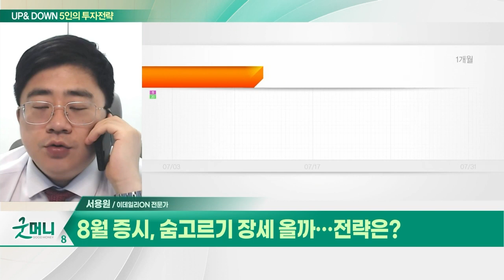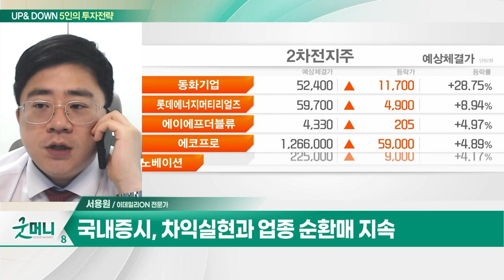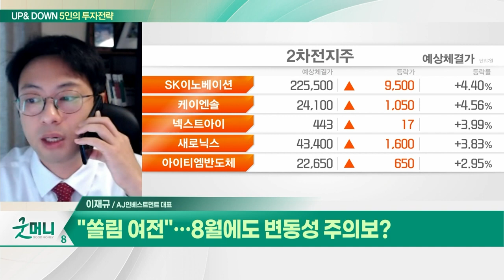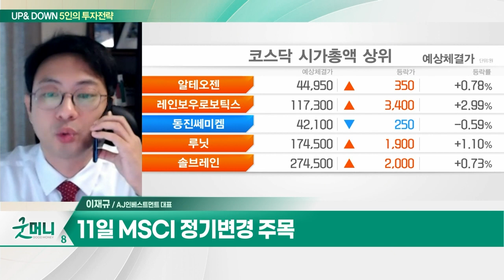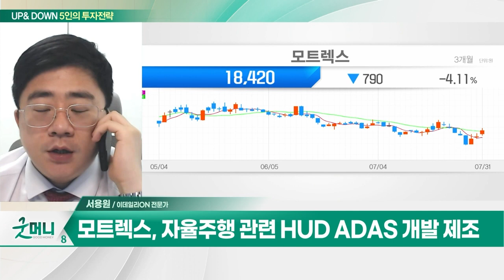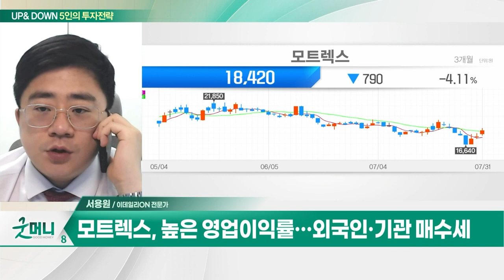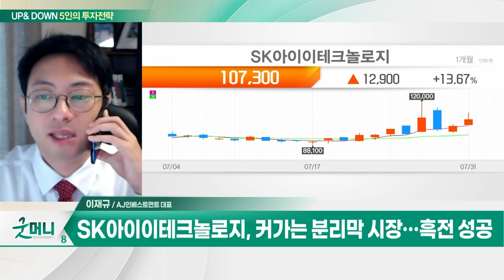모트렉스(118990)… 자동차 IT 비중 확대… 인포테인먼트 성장 / SK아이이테크놀로지(361610)… 커가는 분리막 시장_UP&DOWN 5인의 투자 전략 (20230801)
Q. 8월 증시, 숨고르기 장세 올까… 전략은?
Q. "쏠림 여전"… 8월에도 변동성 주의보?

- 자율주행 관련 HUD ADAS 개발 제조
- 자동차 IT 비중 확대… 인포테인먼트 성장
- 높은 영업이익률… 외국인·기관 매수세

- 커가는 분리막 시장… 흑전 성공
- 본격적인 시세 나올 가능성